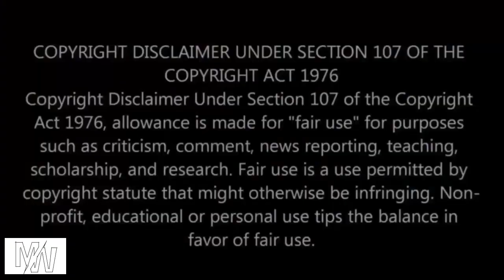நூலிழையில் உயிர் தப்பித்த நபர்கள் | Lucky Things happen around the World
20TH FEB PUBLISHED

நூலிழையில் உயிர் தப்பித்த நபர்கள் | Things happen around the World

IN THIS WORLD THERE ARE MANY LUCKY PEOPLES. WE DONT BELIEVE IF WE SAY WHAT HAPPENED TO THEM. SOMETIME ITS FUNNY TO WATCH IT. SOMETIME WE DONT BELIVE UNTIL IT RECORDED ON CAMERA SO HERE ARE SOME OF THE LIST. ENJOY ALL THE CLIPS WITH FAMILY